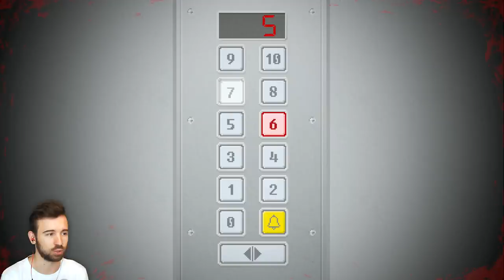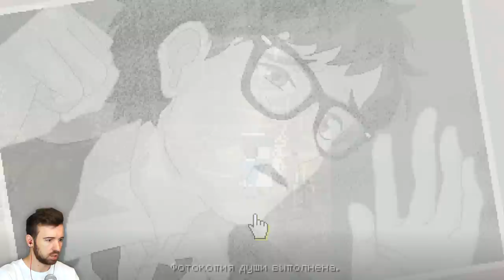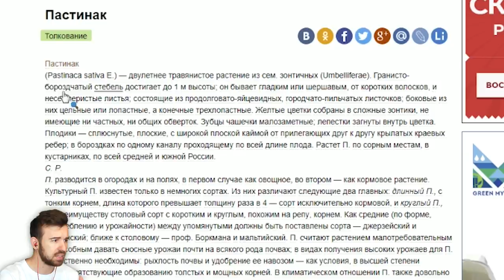МОТИВАЦИЯ НА УСПЕХ в Yuppie Psycho #3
Никогда еще не видел такой мотивации на работе. Сотрудников этой компании явно ждет успех... в сумасшествии. Новый выпуск Yuppie Psycho #3